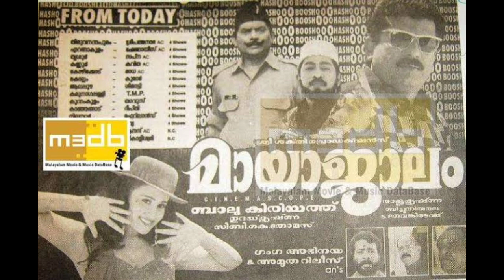UDAYKRISHNA - SIBI K THOMAS MOVIES HITS AND FLOPS